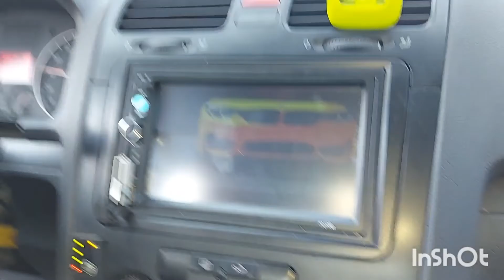BIO SAM NA TRKAMA - VLOG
evo jedan vlog sa trka!

bio sam na trkama i stvarno je bilo predivno iskustvo pogotovo za ljubitelje kola

veliki pozdrav za mog brata NEMANJU MILOVANOVICA

NEMANJA MILOVANOVIC je onaj sto vozi onog najbrzi auto (seata)!

hvala na skoro 700 suba idemo na 1k samo jako i idemo napred!

Videli ste bio je i EMIL malo smo snimali i fotkali!

mislim da je ovo jedan od najboljih klipova na mom kanalu poenta je da sto vise snimam kola i td...

POGLEDAJTE VIDEO DO KRAJA ODLICAN JE!

ZAPRATITE ME NA TIK TOKU : viktor_rasta

HVALA SVIMA SVE VAS VOLIM!